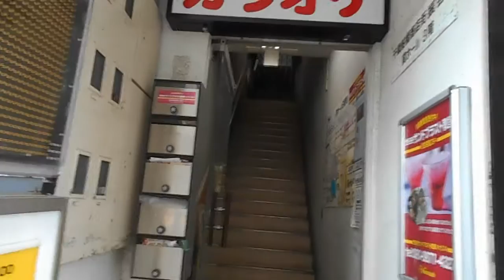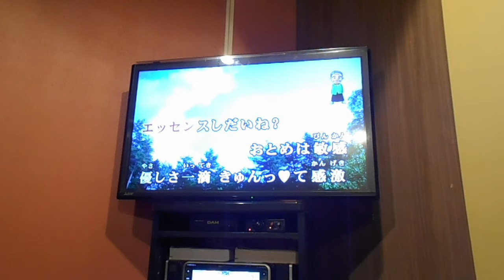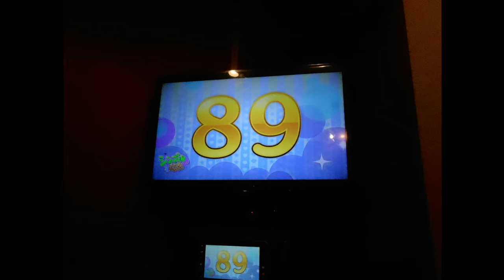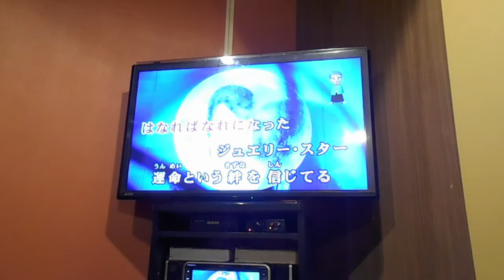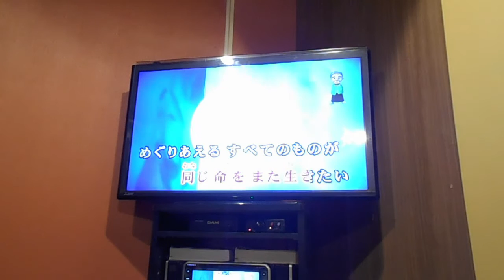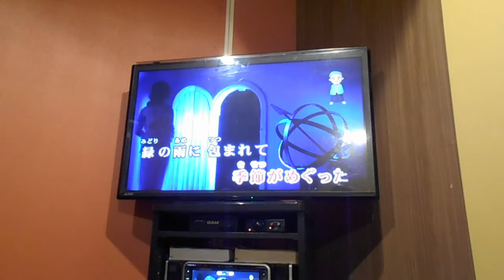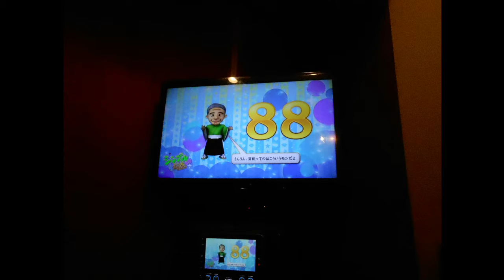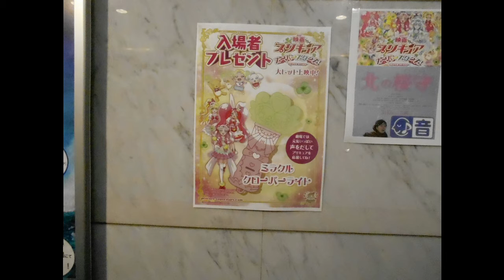Voyage à Tokyo partie 3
Kon'nichiwa mina, bonjour tout le monde fan de la culture japonaise alors au programme de cette troisième partie du karaoké, de la nourriture traditionnel japonaise et un petit ciné du film superstars precure.